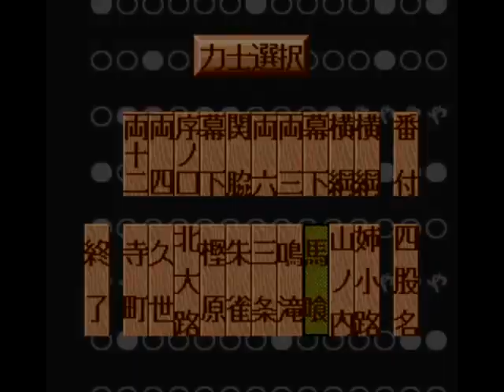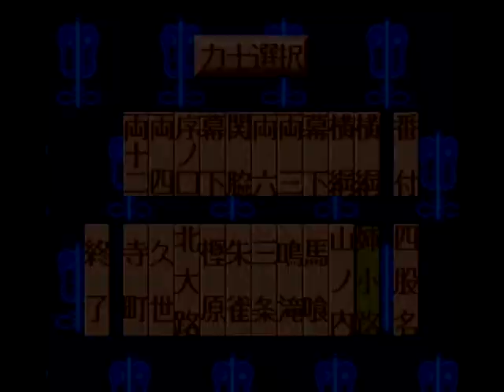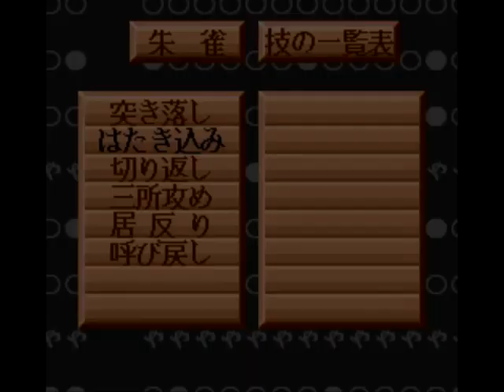横綱物語#299【実況】 Yokozuna Monogatari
初場所の場所前稽古です。